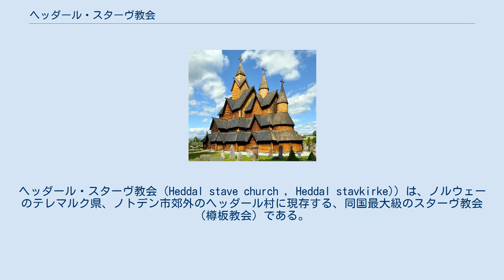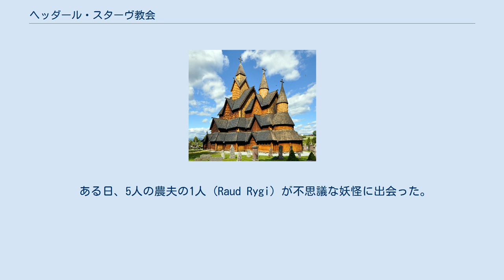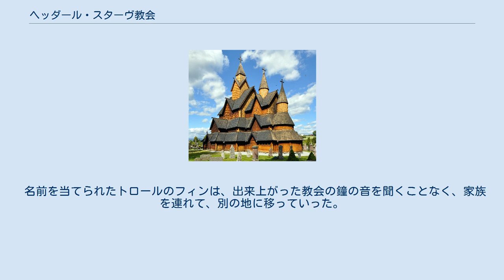ヘッダール・スターヴ教会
ヘッダール・スターヴ教会（Heddal stave church , Heddal stavkirke)）は、ノルウェーのテレマルク県、ノトデン市郊外のヘッダール村に現存する、同国最大級のスターヴ教会（樽板教会）である。
 ヘッダール・スターヴ教会は3重の身廊を持つ大型のスターヴ教会で、13世紀前半から中頃に建築された。
様式的には、同国のボルグンド・スターヴ教会などに類似する。
保存状態が良くなかったため、1849年から1851年に掛けて保存修復工事が行われたが、この工事もあまり質の良いものではなく、1950年代に再度、修復工事が行われている。
教会の内装は、1950年代の修復保存工事の影響もあり、16世紀の宗教改革以後の特徴の見られるものとなっている。
 ヘッダール・スターヴ教会には、この教会がわずか三日間で建てられたという伝説がある。
 ヘッダール村に住む5人の農夫 (Raud Rygi, Stebbe Straand, Kjeik Sem, Grut Grene, Vrang Stivi)が、この地に教会を建てようとしていた。
 ある日、5人の農夫の1人 (Raud Rygi）が不思議な妖怪に出会った。
この妖怪は教会を建てる事が得意で、農夫達の代わりに教会を建ててくれると言うのだが、その代わりに3つの"条件"を出してきた。
そして、教会が完成した暁には、3つの内どれかひとつの条件を選んで、農夫に実行してもらうとの事だった。
 その三つの条件とは というものだった。
 農夫は、3つ目の条件ならなんとかなるだろうと考え、妖怪に教会の建設を頼んだ。
 しかし、妖怪が作業を始めると、最初の一日で必要な材料が全て集まり、二日目にはもう教会の尖塔が建っていた。
このままでは、三日目にはもう、教会は完成してしまいそうであった。
 農夫は困り果てて、何とか妖怪の名前のヒントでも探そうと、近くの野原を歩き回っていた。
彼は歩き回り、"Svintruberget"と呼ばれる教会の南東の岩場に差し掛かったところ、どこからか不思議な、そしてとても綺麗な女性の歌声が聞こえてきた。
それは、子供をあやす母親の歌で、 「明日になれば、フィンが月、太陽、そして人間の心臓を持ってきてくれますよ。」 と歌っていた。
 これを聞いた農夫は、教会を建てている妖怪が山に住む妖精のトロールであり、フィンという名前であるとわかった。
 翌日、妖怪は農夫の元を訪れ、二人は連れ立って出来上がった教会を見に行った。
 農夫は教会の柱の一つに近づいて様子を見、こう言った。
 「おい、フィン！この柱はちょっと曲がってるぞ！」 妖怪は名前を当てられたことを悔しがって、教会から去っていった。
 農夫はこうして、わずか三日で壮大なスターヴ教会を手に入れたのであった。
 名前を当てられたトロールのフィンは、出来上がった教会の鐘の音を聞くことなく、家族を連れて、別の地に移っていった。